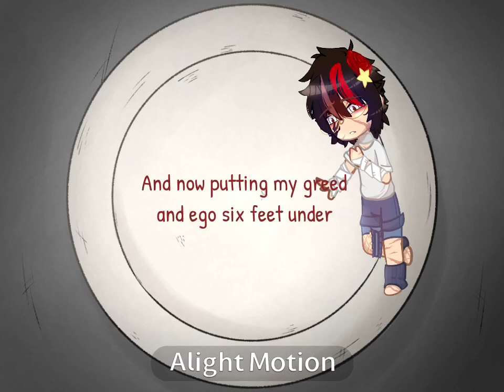Bitter chocolate decoration meme ||Collab with @muk4217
Some how i got motivation-